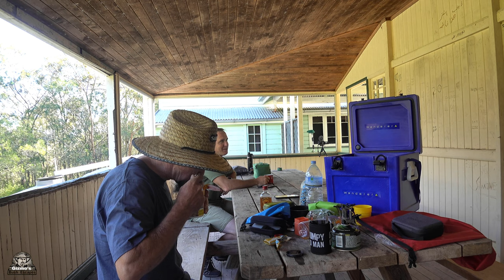Overnight Camping at an Abandoned Lakehouse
This time I head out to Wyaralong Lake.
Out past Beaudesert and catch up with
We paddle a tough 9km paddle against headwinds to reach an amazing
abandoned lakehouse that is 100% free to camp at.
Mt Joyce base camp.

stay with you. by silent partner. love it!
Outlaw's Farewell (pt 2).. Reed Mathis
World's Sunrise.. Jimena Contreras
Morning Dew.. Density & Time